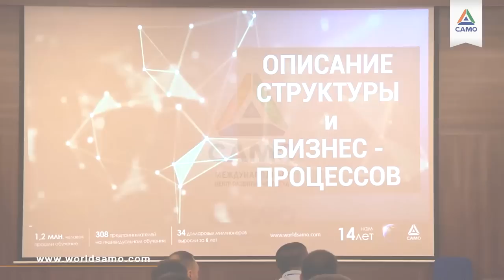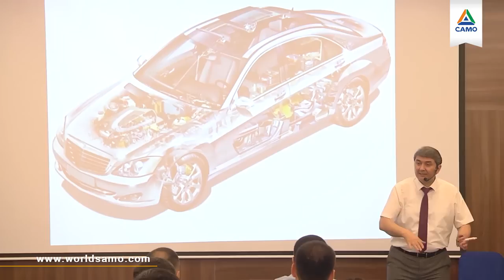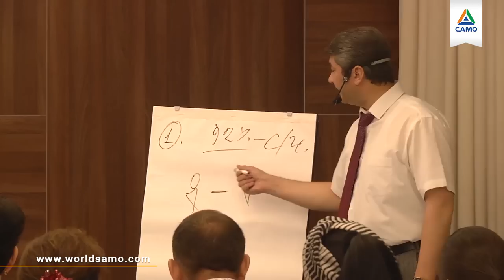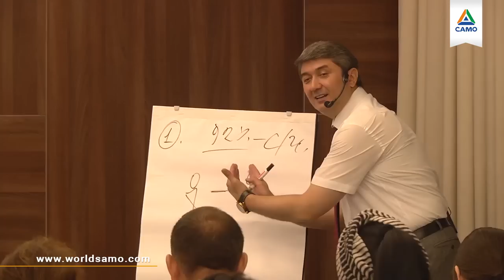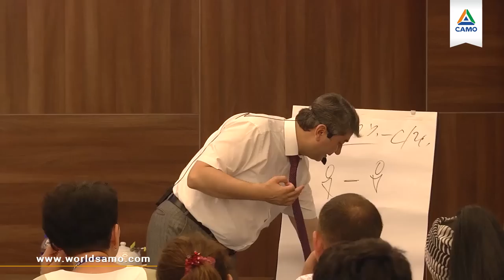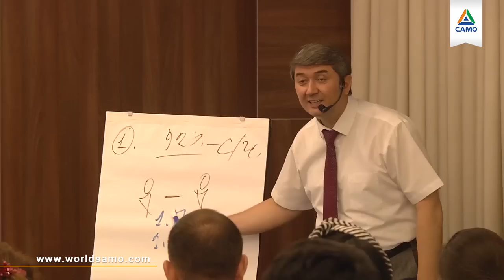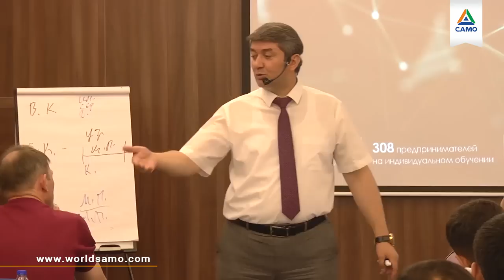САМОЕ ТРУДНОЕ В БИЗНЕСЕ | Саидмурод Давлатов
00:00 – Самое трудное в бизнесе
3:42 – Где происходят потери, браки продукта, искажение
4:56 – История с примером про перепроизводство
7:44 – Ошибочный фокус в 90 % случаях
8:38 – На что нужно направлять фокус

Самое трудное в бизнесе – налаживание бизнес-процессов.
Например, возьмем машину. В ней много запчастей, которые взаимосвязаны. Вы делаете действие, которое запускает цепочку действий. Один мастер сказал мне, что все проблемы связаны с соединением запчастей. То есть, сам по себе, человек хорош. Но проблема происходит в зоне взаимодействия. Кто-то что сказал, а другой не так понял.
Во взаимодействии происходят постоянные потери. Просрочки, искажение, перепроизводство. Это и потери времени, переплата, расходы на транспортировку.
Люди в 90% случаях направляют фокус то, чтобы передать задачу, чтобы ее выполнял другой человек. На самом деле, нужно детализировать информацию…